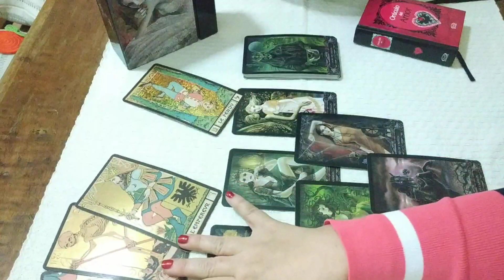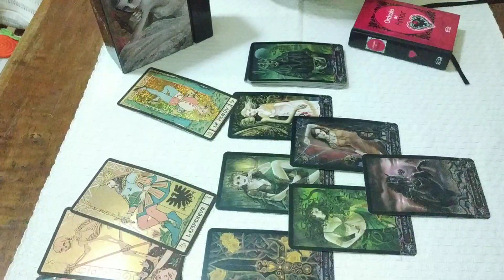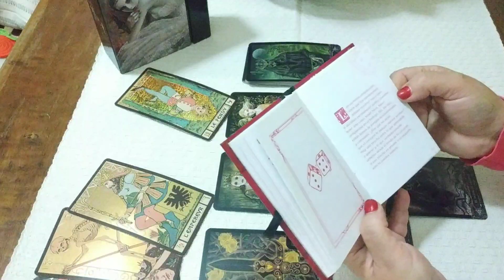Escorpión. Ex pareja y/o Tormento. Lectura Semanal 🥺😭